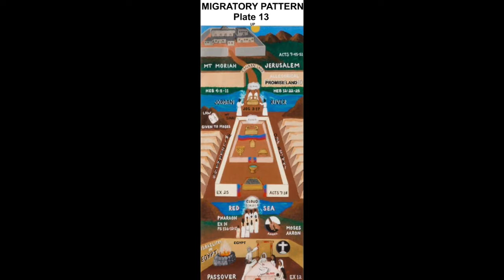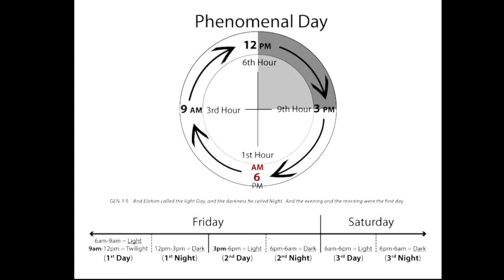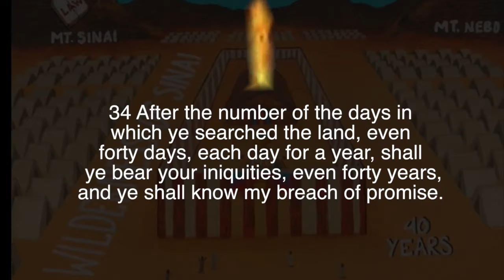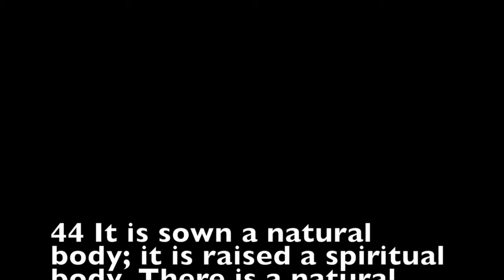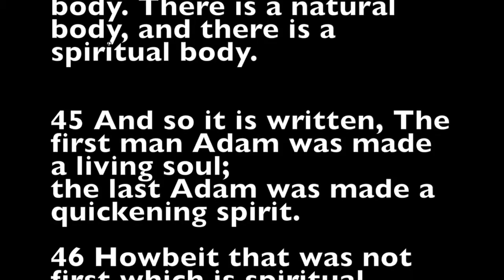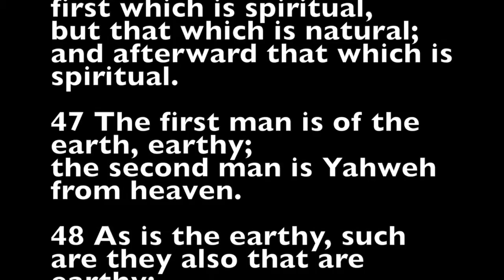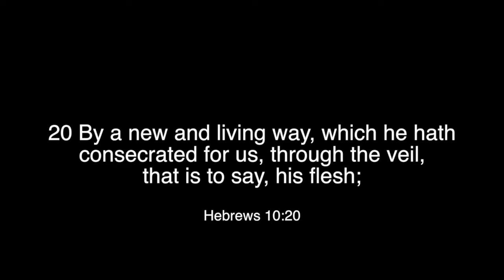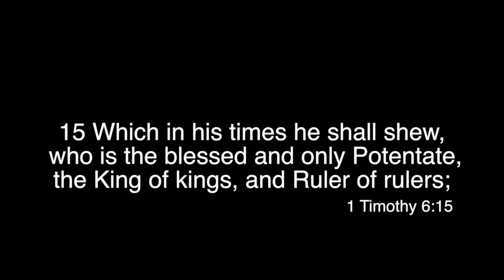10 The Migratory Pattern pg 68-69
This video is about 10 The Migratory Pattern